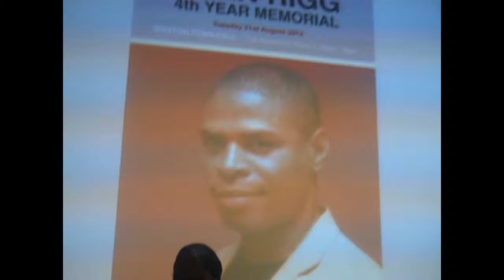Sean Riggs Brixton march 4th anniversary of death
Marie Rigg, the mother of Sean Rigg, addressed a crowd of people gathered at Brixton police station to mark the 4th anniversary of her son's death in custody on August 22nd.

"I just want to say thank you to everybody for coming," she said.

"All the support we are getting has been tremendous but we just have to continue the struggle and fight for justice."